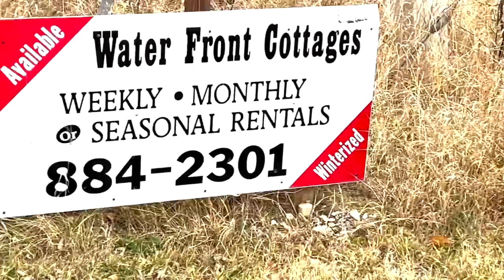FIRST, First Ice Attempt